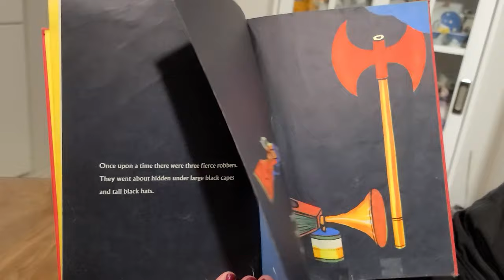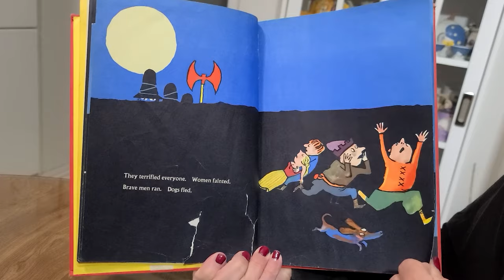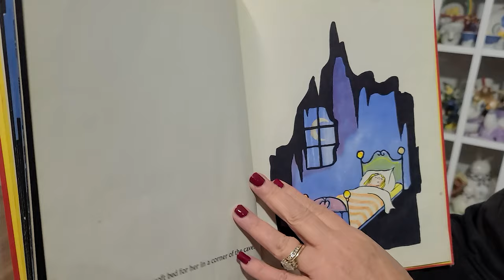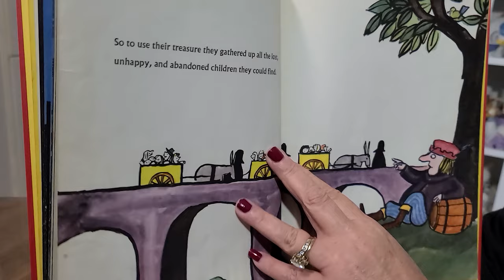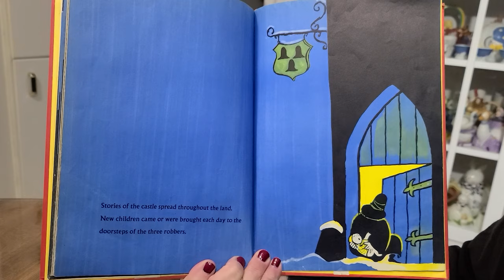Fabulous Fairy Tales with Mrs. M: The Three Robbers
Join us as the children's librarians from the Detroit Public Library present storytime--anytime and anywhere--even if you can't make it to the library. In each episode, you and your children can tune in to look, listen and enjoy wonderful stories and songs performed by our talented children's librarians.

Today's tale with Mrs. M is "The Three Robbers."